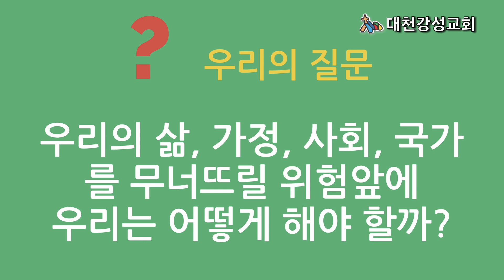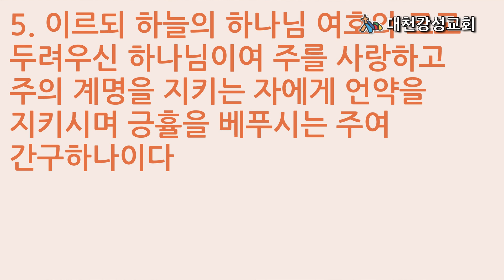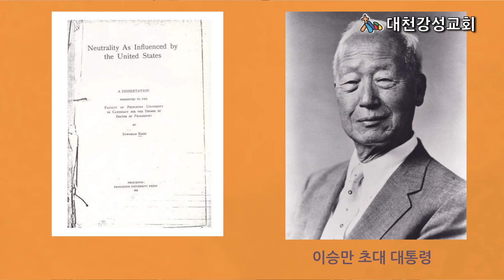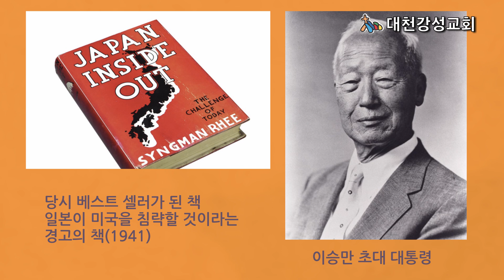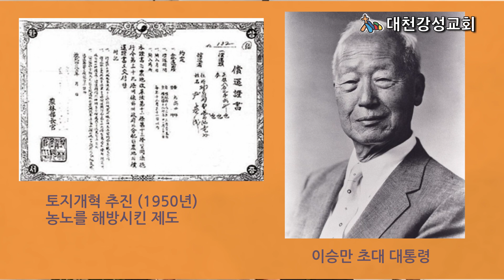6월 23일 설교